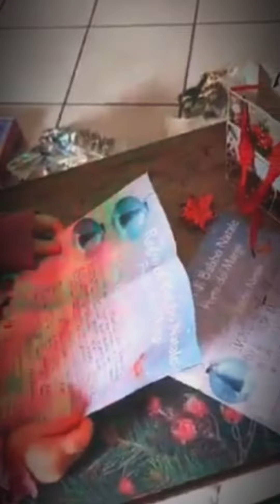SONO FINITO SULLA LETTERINA DI BABBO NATALE.(IlBaristaDiTikTok) tonyberry.